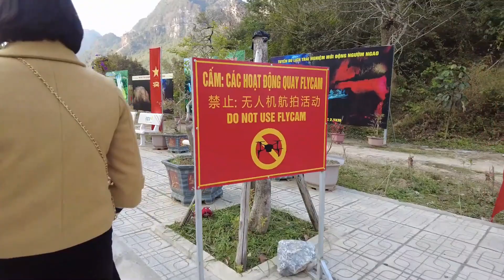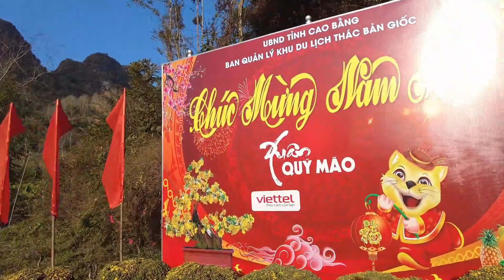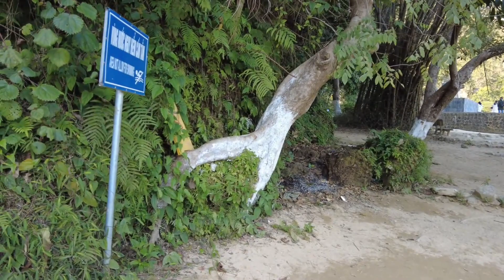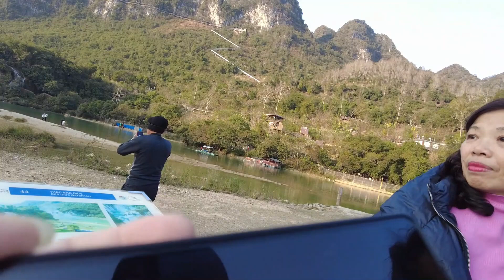Movie 59 | Ký sự trên đường | Thăm Thác Bản Giốc - Cao Bằng (2023)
➡️ Các thẻ bắt đầu bằng # có liên quan: VinhFilmChannel #🇻🇳VinhFilmChannel
📢 🇻🇮 Liên lạc với chúng tôi:
☀️📜 Video này phát hành năm 2023.
➡️ Video được biên tập bởi Vinh Film Studio.
Vinh Film biên tập video với tất cả tình yêu dành cho bạn. Đón chào các bạn đến với video tại Vinh Film Channel ở các kỳ tiếp theo.